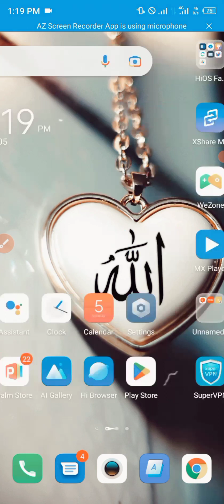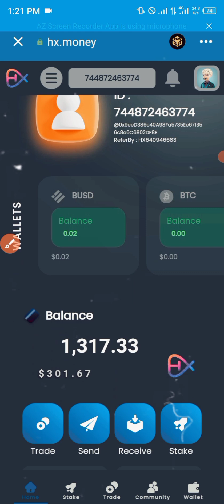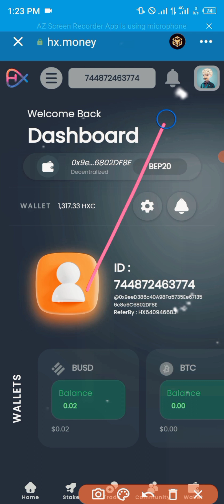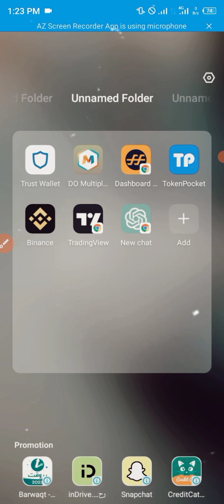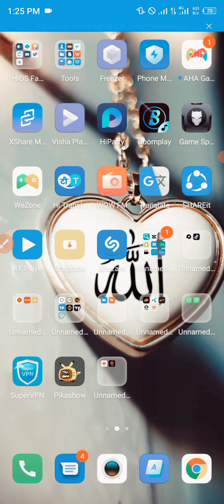HelloX Coin | HXC | HelloX Full Information | HelloX Kia ha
In this video I tell you about helloX. HelloX is a decentralized system .In this video i tell you about helloX plan. HelloX complete business plan. HelloX completely discuss in this video.

Link of id..

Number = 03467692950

HX. Money Kia ha
Hx. money Coins
Hx earning
HelloX
HelloX